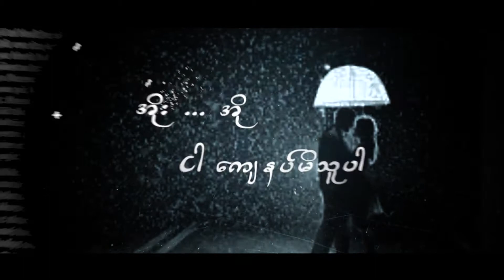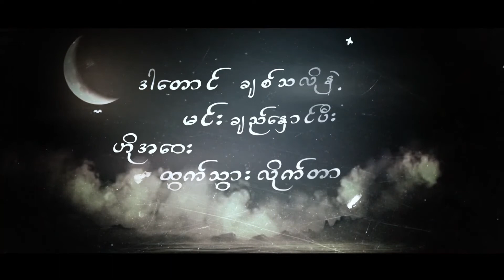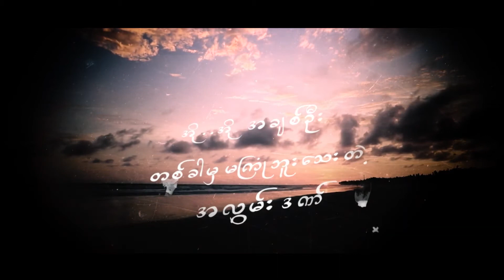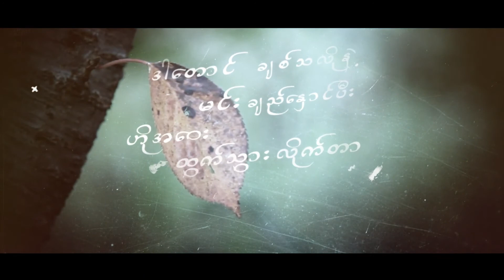စိတ္နာတယ္ Zin Mar Moe Sett